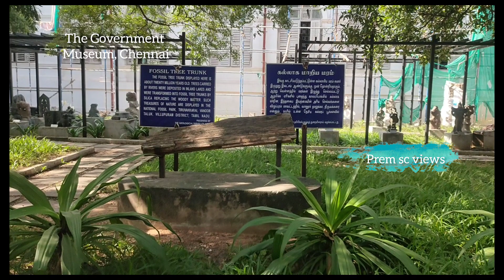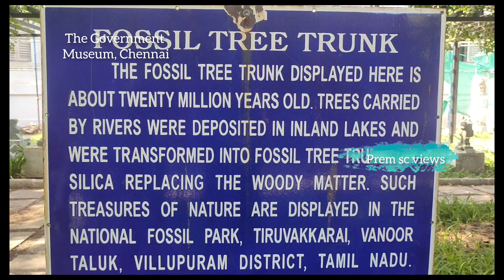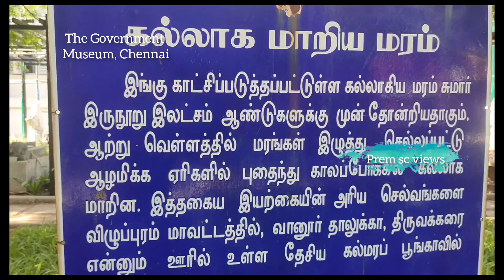Chennai museum 19th century when this style was no longer popular